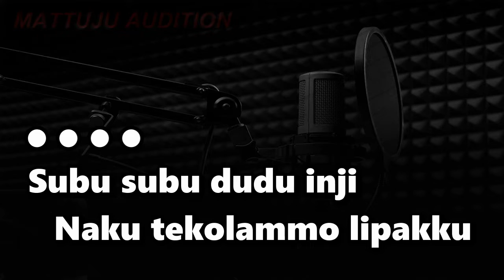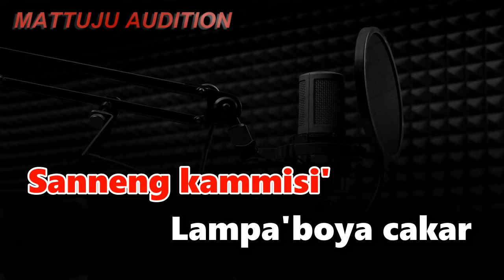Karaoke Makassar Pasar Lambocca || Udhin Pansel || Nada Cowok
Kunjungi juga..
Gratis pakai sepanjang masa, tanpa iklan.

lirik lagu pasar lambocca
Subu subu dudu inji
Naku tekolammo lipakku
Kuparimbua juku lompoku
Laku balukang
Kuparimbua juku lompoku
Laku balukang
Punna latinggimi alloa
Sisepe'sepe'mi tawwa
Sicini'cini'
Ri lambocca
Appa'boya cakar
Sicini'cini'
Ri lambocca
Appa'boya cakar
Pinruang siminggu
Naki sicini'ja andi
Sanneng kammisi'
Lampa'boya cakar
A'boya cakar
Apami kiboya
Nia ngasemmi
Ri lambocca
Kiu'rangi mami
Laki balanjayya
Punna battumaki pasara'
Dongko' garoba kimminro
Iyaji lammoro'
Sallotaji kinampa
Ambattu
Iyaji lammoro'
Sallotaji kinampa
Ambattu
Naku tekolammo lipakku
Kuparimbua juku lompoku
Laku balukang
Kuparimbua juku lompoku
Laku balukang
Punna latinggimi alloa
Sisepe'sepe'mi tawwa
Sicini'cini'
Ri lambocca
Appa'boya cakar
Sicini'cini'
Ri lambocca
Appa'boya cakar
Pinruang siminggu
Naki sicini'ja andi
Sanneng kammisi'
Lampa'boya cakar
A'boya cakar
Apami kiboya
Nia ngasemmi
Ri lambocca
Kiu'rangi mami
Laki balanjayya
Punna battumaki pasara'
Dongko' garoba kimminro
Iyaji lammoro'
Sallotaji kinampa
Ambattu
Iyaji lammoro'
Sallotaji kinampa
Ambattu
Iyaji lammoro'
Sallotaji kinampa
Ambattu
Iyaji lammoro'
Sallotaji kinampa
Ambattu